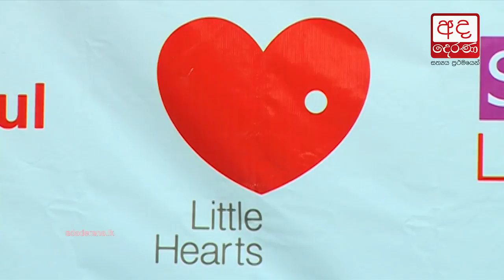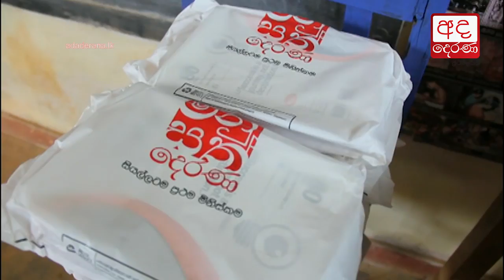DSL Enterprises joins with Little Hearts social welfare project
ලිට්ල් හාර්ට් සඳහා DSL ආයතනය අනුග්‍රහය දක්වයි...